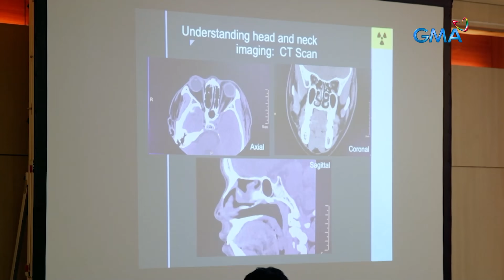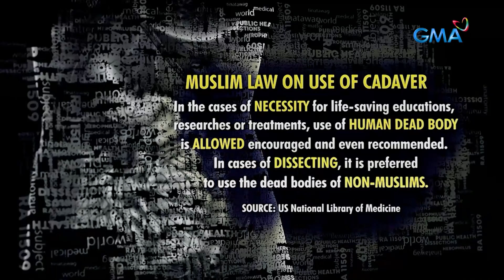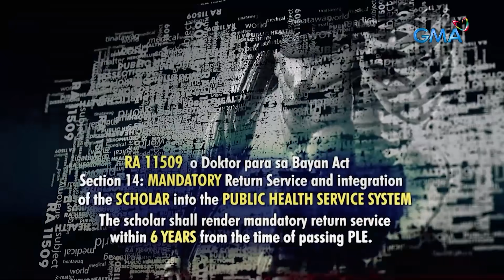Pag-aaral ng bangkay, isa pa rin daw sa pinakamabisang paraan ng pagkatuto | I-Witness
Aired (October 28, 2023): Mahalaga sa mga medical student gaya ni Gillian ang pag-aralan ang cadavers o bangkay ng isang tao para mas mapalawak ang kanilang kaalaman sa medisina. Pero dahil sa limitadong supply ng mga bangkay para sa mga estudyante, paano na lang kaya ang kanilang pagkatuto?
Panoorin ang TheSilentTeacher, dokumentaryo ni Mav Gonzales sa IWitness.